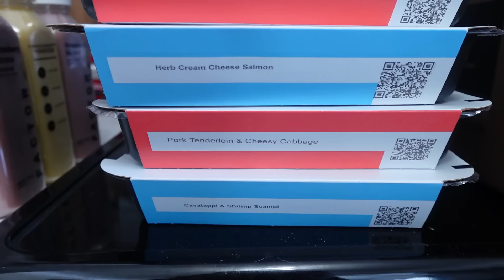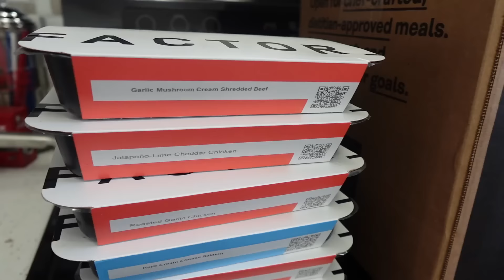What is My Dog Staring At?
What is my dog staring at?  This dog knows where the food is at all times!  Jamie comes home from snowmobiling today!  He had a blast on his trip!